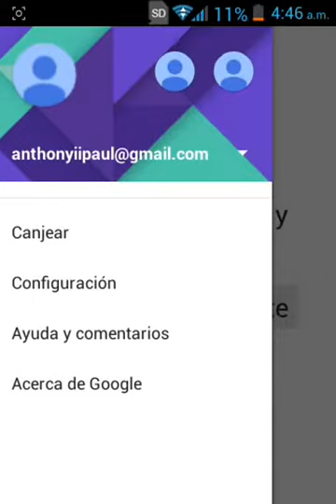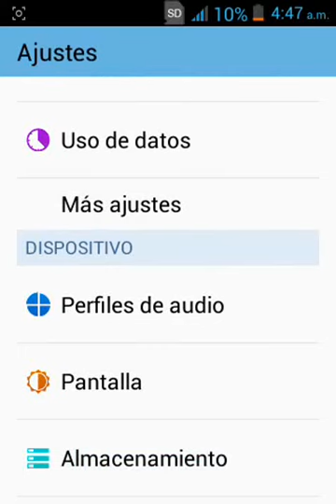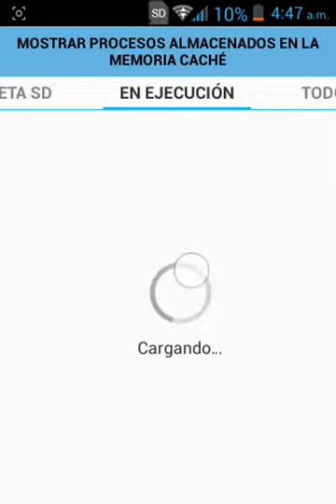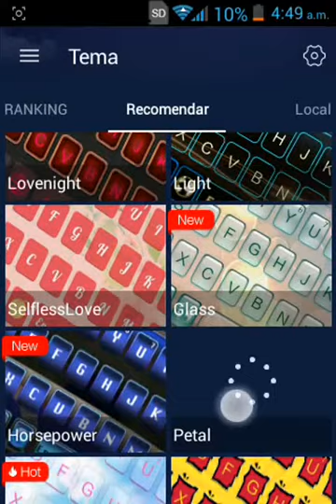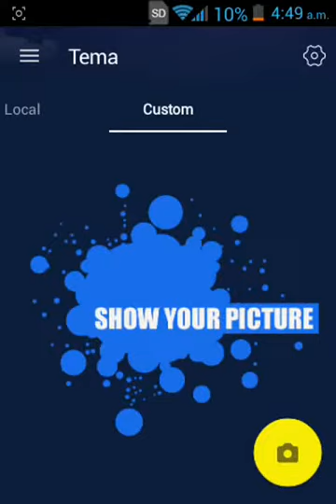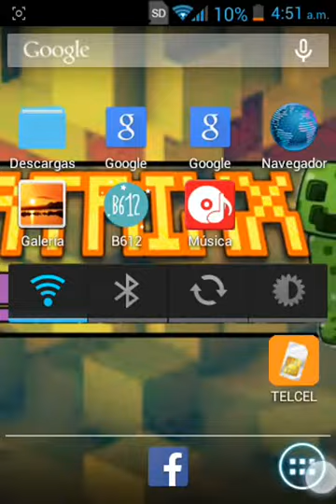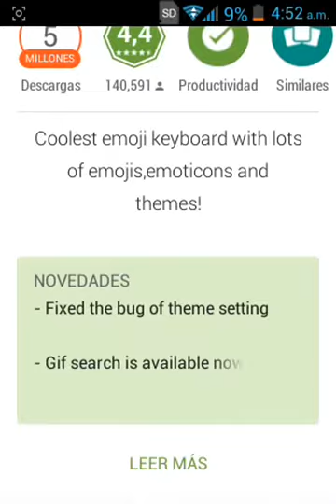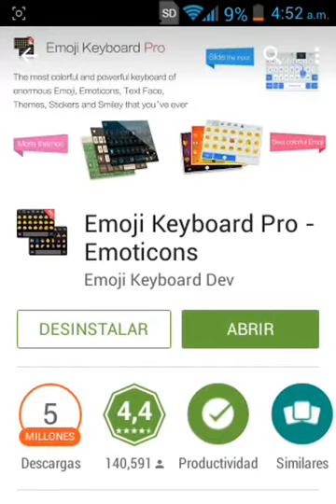Como poner los emoticonos a tu teclado android